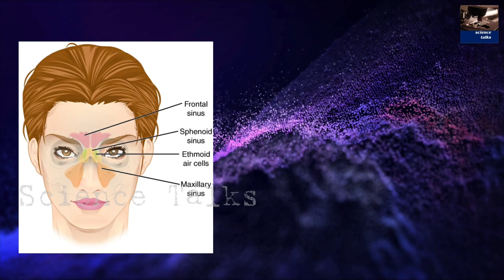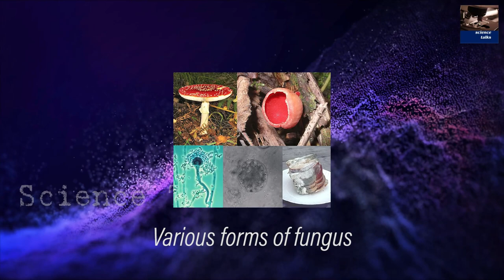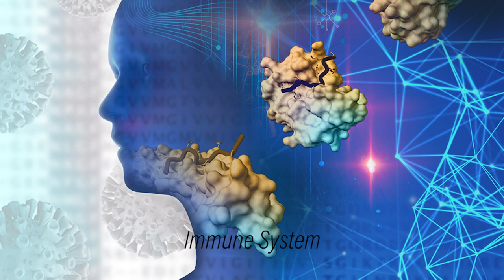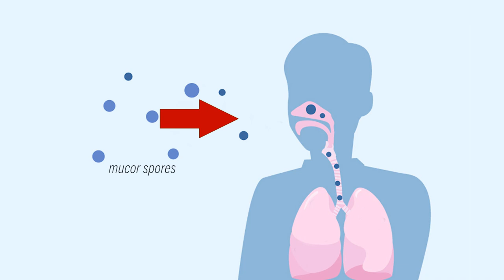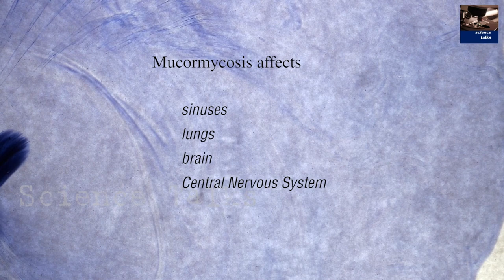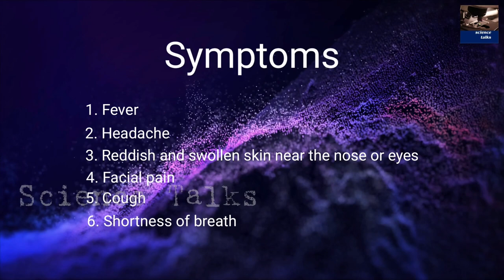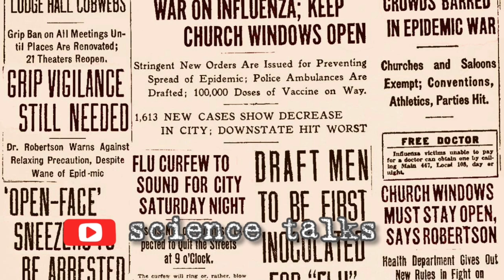Black Fungus Khangminnasi . Karamna Hakchangda Changakpano? Karamna changhalloi.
Many people recovering from COVID-19 have of late been afflicted by black fungus – or mucormycosis – disease. The fungus invades the sinus and makes its way into the intraorbital and intracranial regions. If its progression is not checked early, 50-80% of patients could die. This video is an attempt to educate common people about the disease and what are the chances one can get it.

Narrated by : Dr. N. Shreth Chongtham
Edited by : Dr. N Shreth Chongtham, Bipinzic

BLACK FUNGUS EXPLAINED IN MANIPURI

If you think the video is informative and useful please share it to your friends.

Redistribution or re-production of the channel content without permission is strictly prohibited and protected by copyright law.